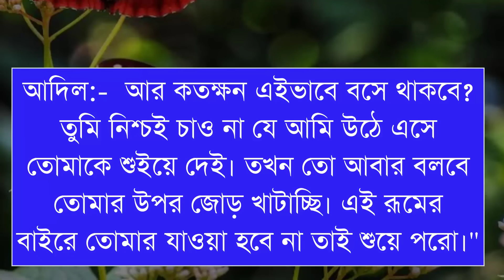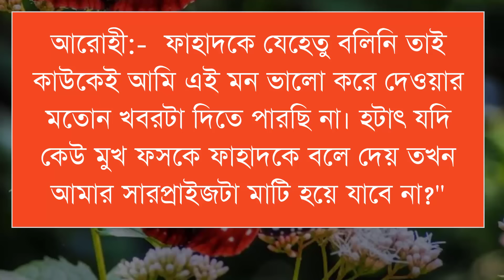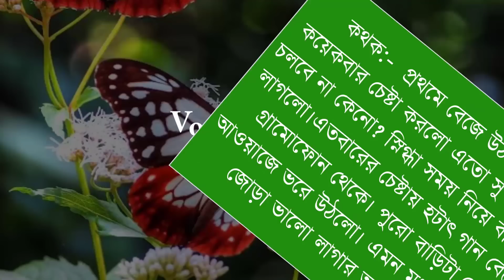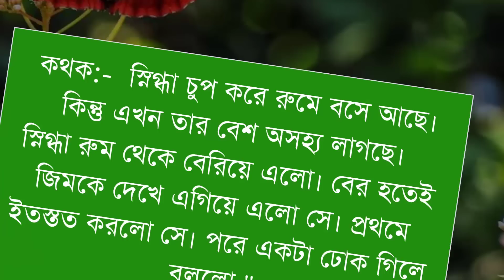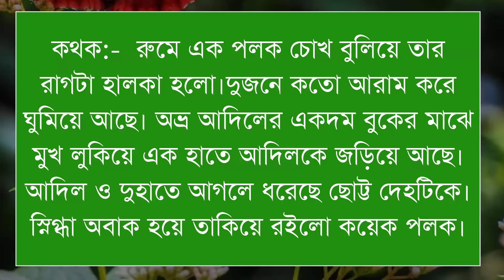পরবোনা আমি ছারতে তকে/পাট ২২/Romantic_vilen_lover/ft-Shamim/Shonalika/Ano / Himu/Voice Of Ash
পরবোনা আমি ছারতে তকে/পাট ১/Romantic_vilen_lover/ft-Shamim/Shonalika/Ano / Himu/Voice Of Ash

📒 •Story:-  পরবোনা আমি ছারতে তকে

🖋•Script:-   নীলা

🔰What'sApp:   👉